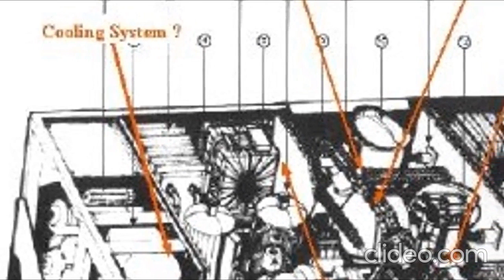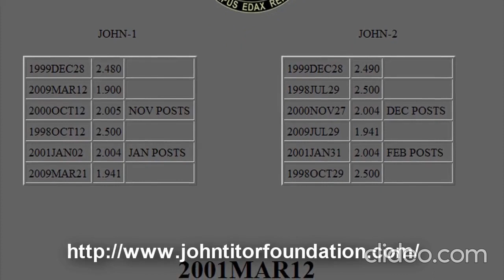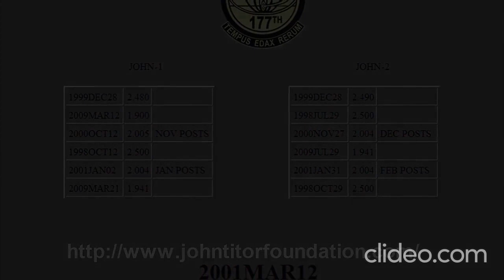JOHN TITOR VIAJERO DEL TIEMPO PARTE 3 (volumen 2 de 2)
Hola a todos mis estimados visualizadores de youtube y con la Navidad y Noche buena a la vuelta de la esquina vi bastante interesante terminar una de las sagas de videos que mas me gusta re-subir que es la saga de videos de Jhon Titor de Jorge limas la cual termina por el momento con este video y para quienes quieran ver mas y aprovechen que esta saga ya esta completa aquí les dejo  la serie completa de esta saga de videos:

Y con esto termino esta saga de videos del mejor viajero del tiempo, me despido y que Dios los bendiga.